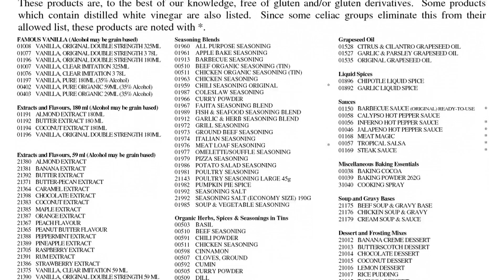Table of the Week - Victoria's Gluten-Free Bistro - CLOSED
Continental Cuisine, Gluten Free and Main Stream Friendly

This historic location is the oldest house in Mississauga and is a registered heritage home. It has been serving the local Mississauga community as a restaurant and pub for many years but now it is offering something a little different.  For those of you with a loved one who requires a Gluten free diet you have found your location. Imagine a restaurant that offers a tasty Gluten free menu, with a main stream menu for the rest of the family.

To make sure food is not contaminated Victoria's Bistro has two separate kitchens and on busy evenings has separate servers for the main stream menu and the Gluten Free. Chef Claudio has created a safe menu with tasty alternatives for everyone. Drop in to this beautiful historic location and enjoy safe and tasty Gluten Free fare!